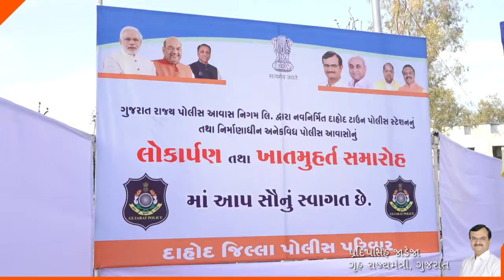Dahod Police Station Openning By Home Misnister By Pradipsinh Jadeja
This is the official Youtube Channel of Shri Pradipsinh Jadeja, MoS Home, Government of Gujarat.